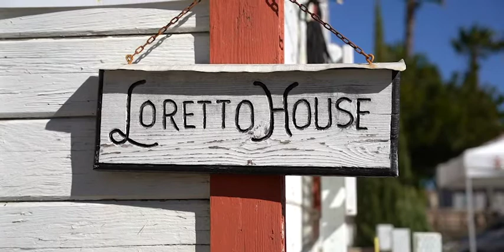Our Parish Social Outreach Depends Upon Catholic Charities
Mission San Luis Rey, Oceanside, California

Thank you to the Videographer and Editor for this video: Giovanni Dominguez
Permission to podcast/stream the music in this service obtained from ONE LICENSE License A725901.